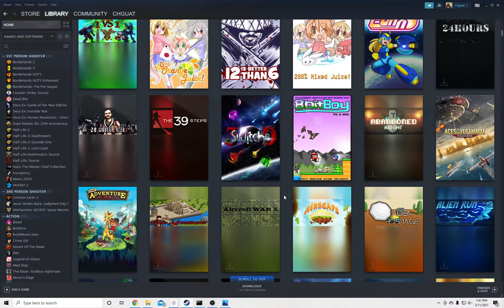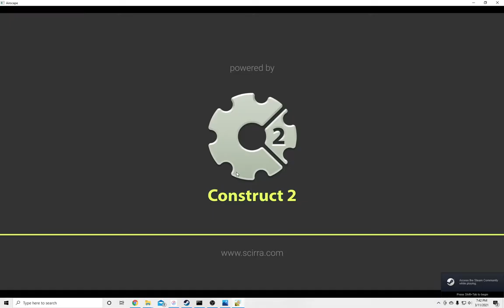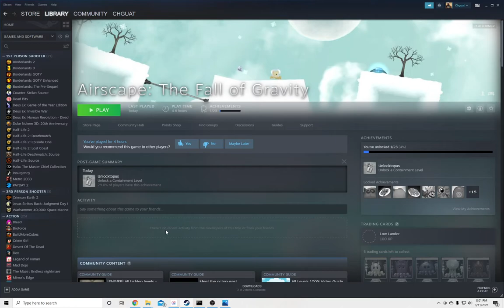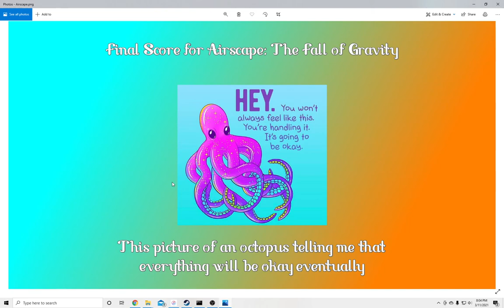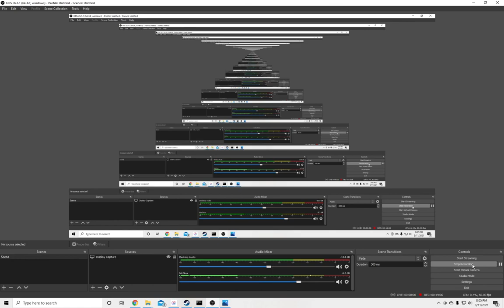Steam Game Review #16 Airscape: The Fall of Gravity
In this video, I'm feeling all depressed and whatnot due to the unrelenting and inherent dhukka associated with mere existence. Will this game pick me up and help me to feel any better. Watch and find out! Do it. You won't. Bet.